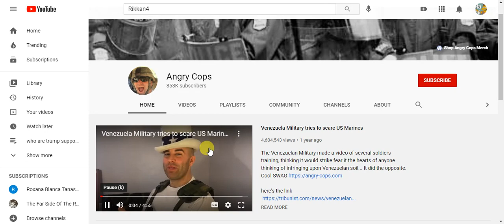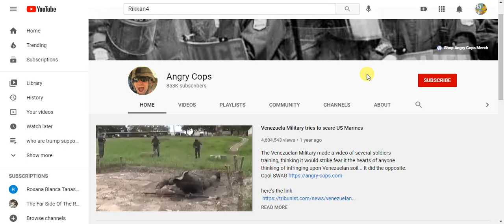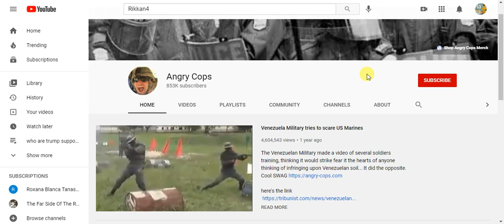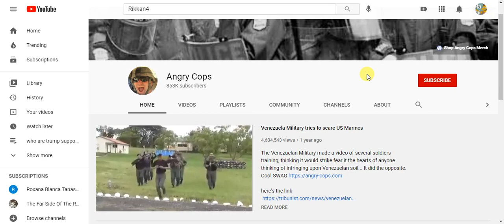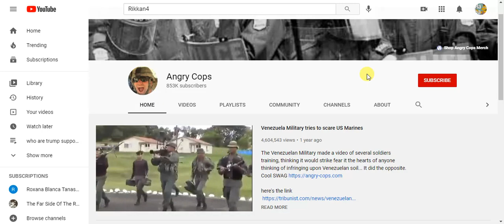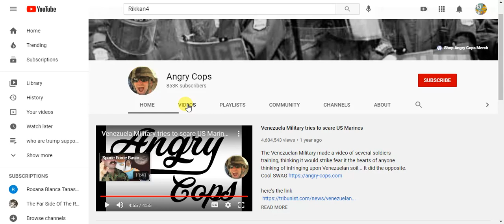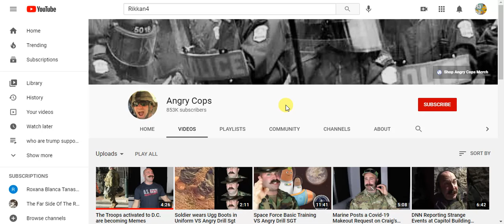WHAT DID DOUG DUE TODAY 01/21/2021 my video shout out to angry cops channel 😁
thank you for following my tweets and YouTube videos to keep my you tube channel ad free and to see more of my videos on RV life send $1.00 to support my bull shit and none bull shit entertainment